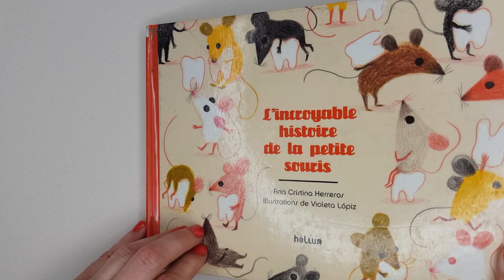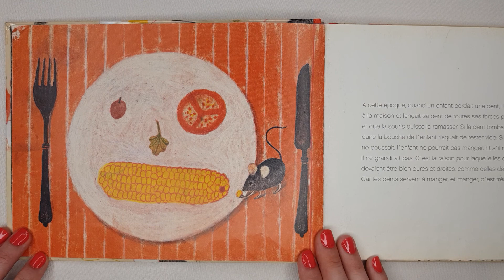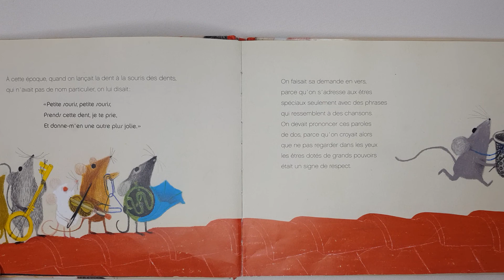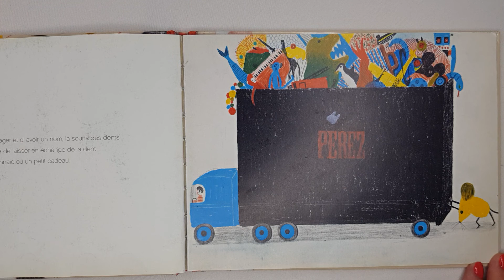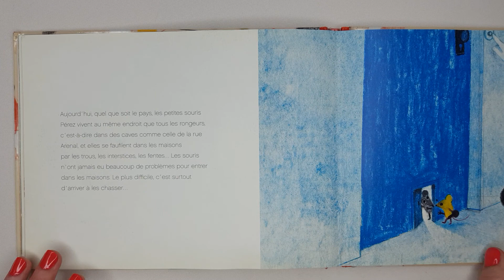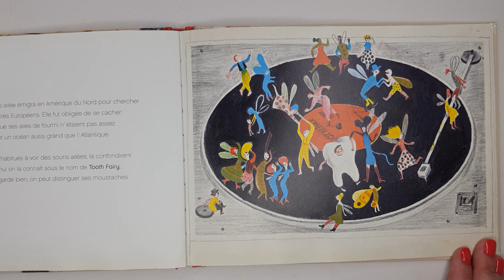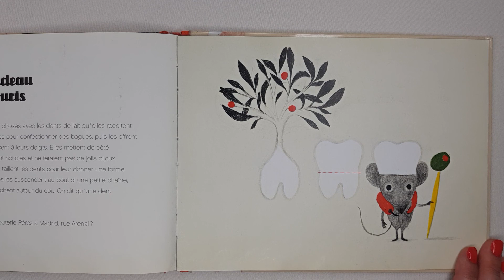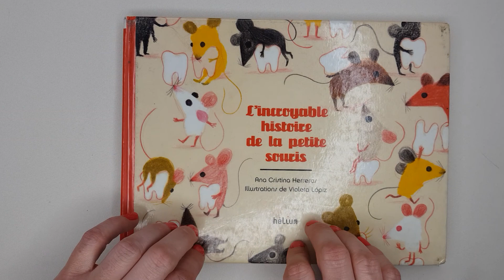L'incroyable histoire de la petite souris / livre audio enfant / lecture enfant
Il y a très, très longtemps vivait une souris dont le travail était de ramoner les dents que perdaient les enfants et de les remplacer par d'autres dents. On l'appelait la souris des dents. Voici son histoire. L'endroit où elle vivait, ce qui arrivait aux dents qu'elle récupérait... tout ce qu'on doit savoir de cette incroyable petite souris qui eut beaucoup d'enfants, d'autres souris qui émigrèrent aux quatre coins du monde.

Les auteurs de l'œuvre sont Ana Cristina Herreros, Violeta Lòpiz et Anne Calmels.

Bonjour,

Laurine